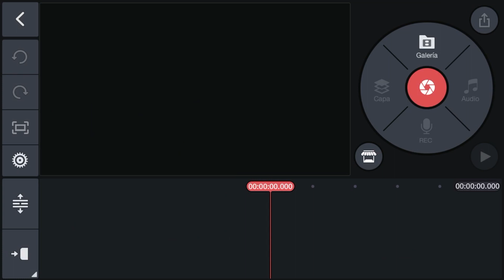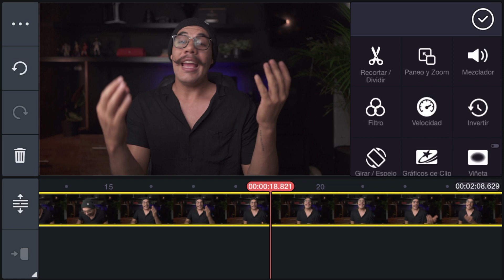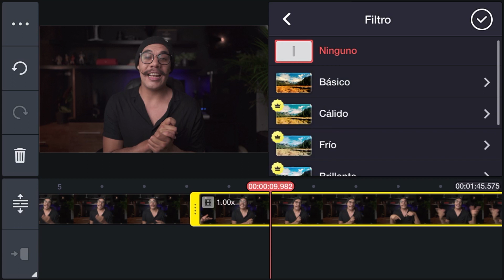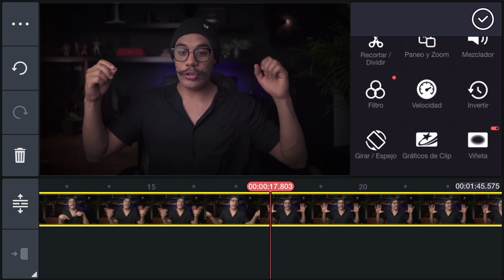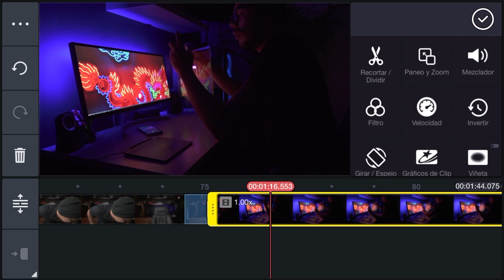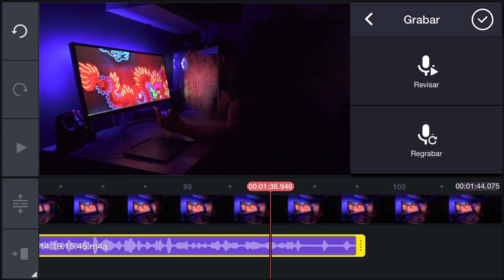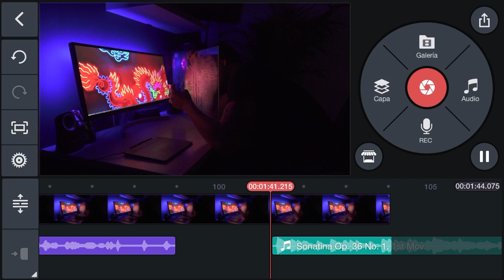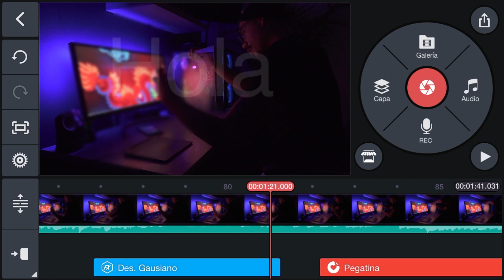EDITA tus VÍDEOS con el CELULAR 🔥🎥📱 //KINEMASTER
Descarga KINEMASTER aqui 🔥📱

Quieres usar mis presets de LIGHTROOM?

Que camaras uso:
Sony a7III
Lumix G7
GoPro Hero 7 Black

Que lentes uso
Sigma Art 24mm 1.4 Sony E
Simga Art 50mm 1.4
Lumix 25mm 1.7

Que microfonos uso:
Blue Yeti
Rode Videomic
Microfono economico para comenzar en YouTube
►Sony CS3

Cámaras profesionales que recomiendo
Canon 6D Mark II
Nikon D750